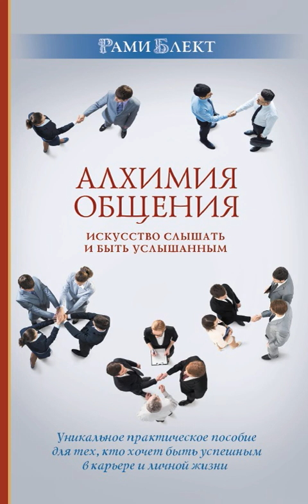Рами Блект – Алхимия общения. Искусство слышать и быть услышанным. [Аудиокнига]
Аудиокнига Алхимия общения. Искусство слышать и быть услышанным Рами Блект – слушать онлайн.
Автор: Рами Блект.
Жанры: психологические тренинги, саморазвитие / личностный рост, социальная психология
Дата выхода на ЛитРес: 28 января 2023
Дата написания: 2013
Чтец: Александр Борисов

Описание: Вся жизнь человека – это коммуникация. Мы строим отношения в семье, в школе, на работе и в обществе в целом. С детства мы учимся говорить, правильно выражать свои мысли и желания, мы учимся убеждать клиентов, учимся продавать и уговаривать, настаивать на своем. И никогда не задумываемся о том, что не менее важно в коммуникации уметь слушать и слышать человека. Книга «Алхимия общения» в доступной форме, с юмором и примерами из жизни автора и других людей учит именно таким элементарным, но в то же время таким непростым приемам. В свою очередь, научившись применять приобретенные навыки в жизни, Вам удастся не только делать счастливыми окружающих, но и самому становиться счастливее, поделившись с людьми частичкой своей Божественной любви. Эта книга по праву является настольной книгой эффективного руководителя и успешного бизнесмена.